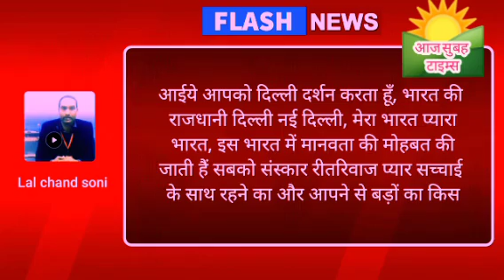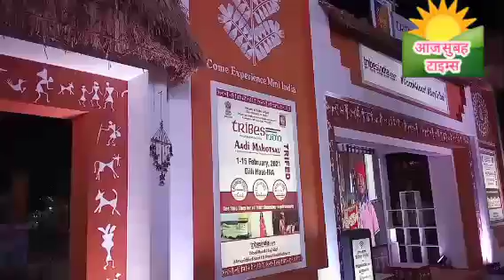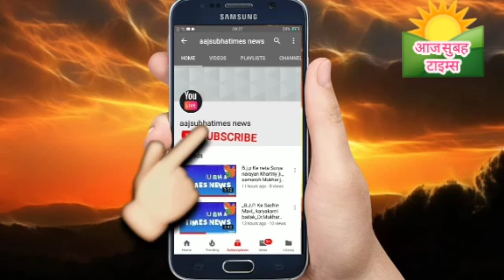देश में अनेक राज्यो से आये हुए भारतीय संस्कारसांस्कृतिक विरासतहै अपने देश का आओ चले दिल्ली मे आदिवास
अपने देश में अनेक राज्यो से आये हुए भारतीय संस्कार सांस्कृतिक विरासत है अपने देश का आओ चले दिल्ली मे आदिवासी महोत्सव का भब्य समारोह आयोजन भारत सरकार ने किया है INA दिल्ली हार्ट बाजार में लगा है आदीवासी महोत्सव भारत सरकार ने 01 to 15 फरवरी 21 तक महोत्सव मे आदीवासीयो के वस्तु कला और भी बहुत राज्यो की खांने पीने की सामग्रियों का लुप्त उठाईये और शानदर साजवात रंगा रंग कार्य कर्मो का आनंद लीजिये और अपने देश की सब्याता देखने आना चाहिए सभी दिल्लीवालों को lllllll